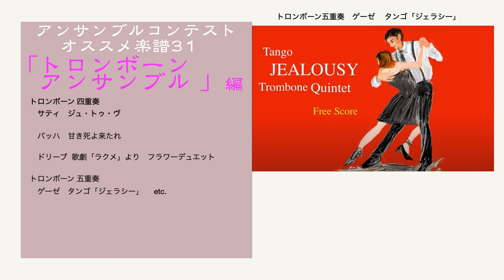アンサンブルコンテストオススメ楽譜 31 トロンボーン 特集＊無料DL＊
トロンボーン 四重奏

トロンボーン 五重奏

48　クリスマス・アンサンブル ③
オススメアンサンブル48.m4v